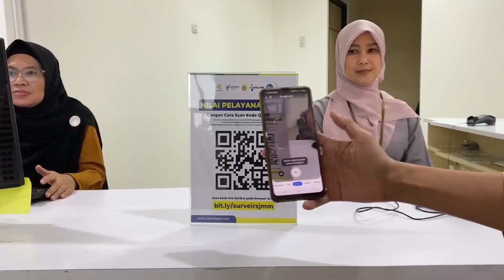Tak Seperti Dulu Lagi | Film Pendek PKJN RSJ Marzoeki Mahdi Bogor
Pusat Kesehatan Jiwa Nasional RSJ dr. H. Marzoeki Mahdi Bogor
Informasi lebih lanjut:
Alamat dan Nomor Telepon:
PKJN RSJ dr. H. Marzoeki Mahdi Bogor
Jl. dr. Sumeru No. 114 Kelurahan Menteng Kecamatan Bogor Barat Kota Bogor 16111